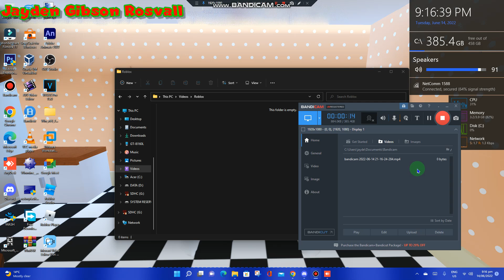Bad Animes Were 18+! 😡 BAD 18+ ANIMES SUCKS!!!!!!!!